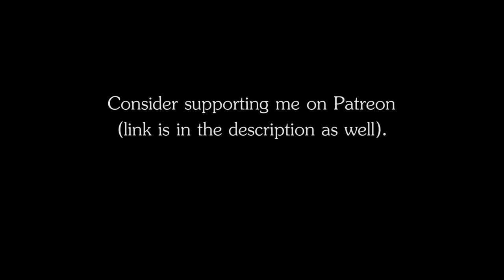RPG | D&D Ambience - Practice Duel Sparring (wooden sword hits, footsteps, panting)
RPG | D&D Ambience - Practice Duel Sparring
The ambience of two fighters sparring with wooden swords or sticks in a practice duel.